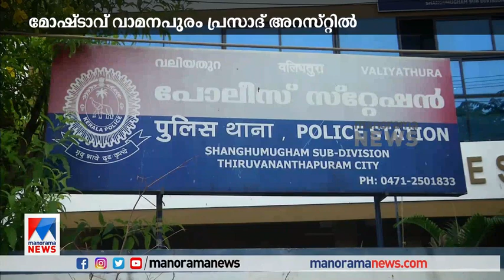അൻപതിലേറെ കവർച്ച; ജയിൽ വാസം; തലസ്ഥാനത്തെ പ്രധാന മോഷ്ടാവ് വീണ്ടും പടിയിൽ | Vamanapuram